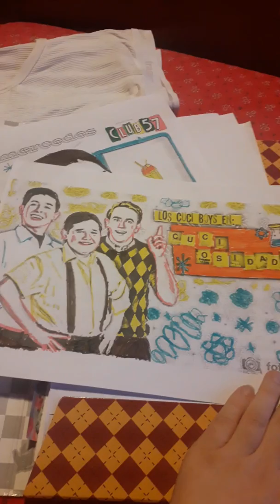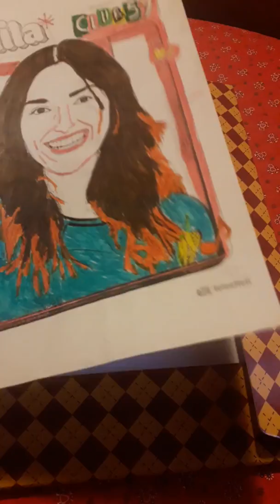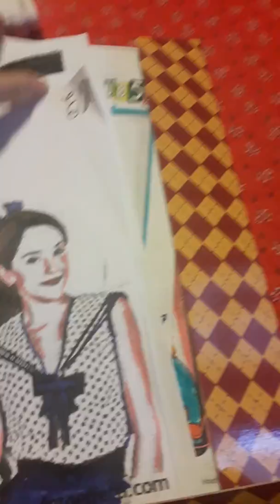Saludos con Los dibujos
Tengo oggi è dibujos en mi mansion dibujos de otras personajes si quieres verlos pueden  preguntar en Los commentarios recuerden que lo    unico motivo sue me hace trabajar aqui es hacer feliz ustedes se puedo hacer lo sue me van a pregubtar soy feliz  de hacerlo. Si quieres puedes subscriburte  al canal. Soy e ferma pero intento de hacerlos    felices saludos ve quiero muchisimo